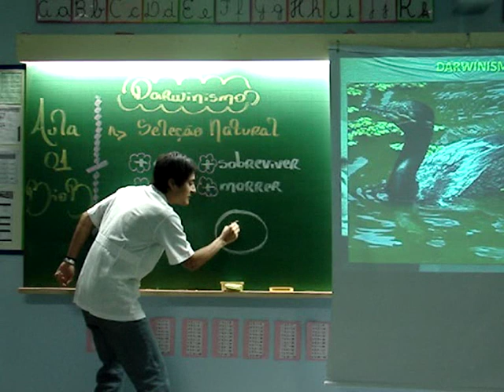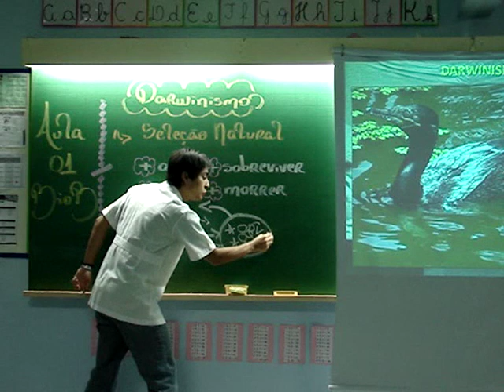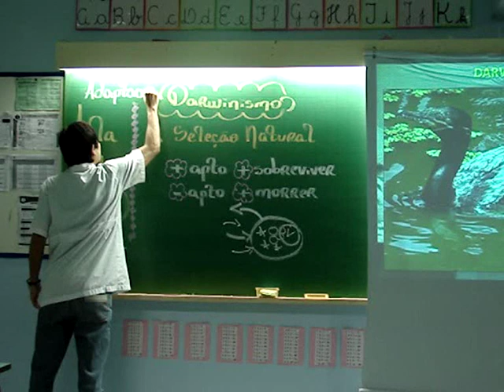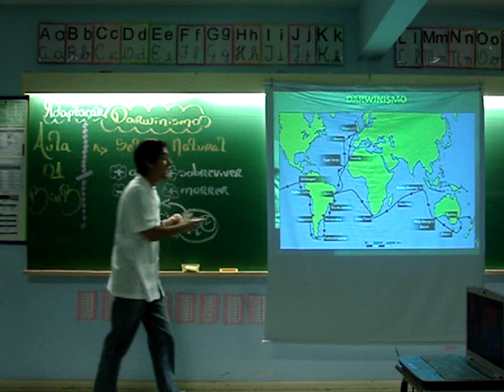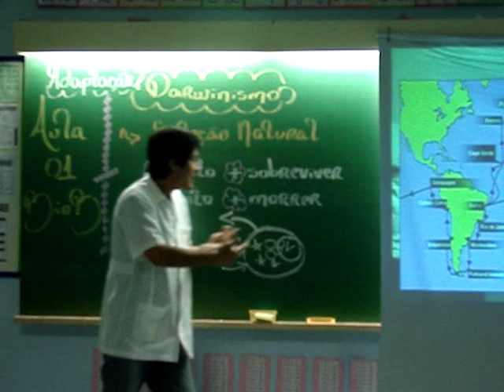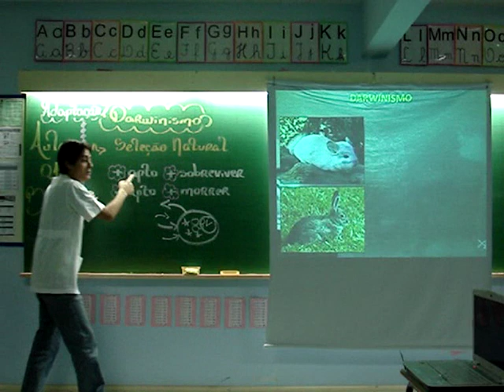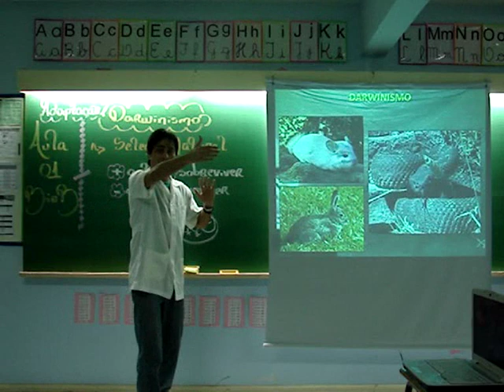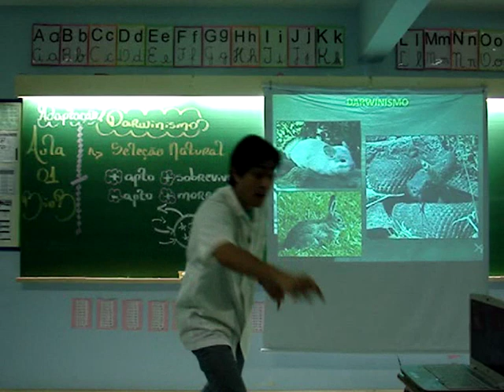Darwinismo - Seleção Natural - Prof. Paulo Jubilut